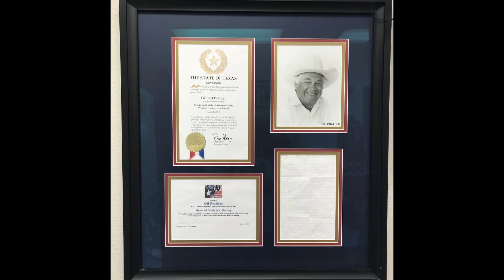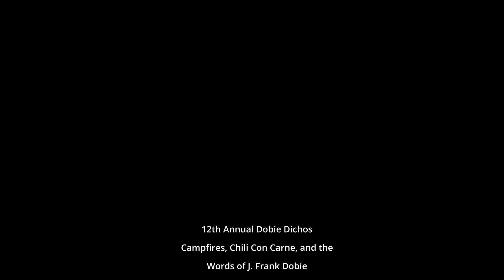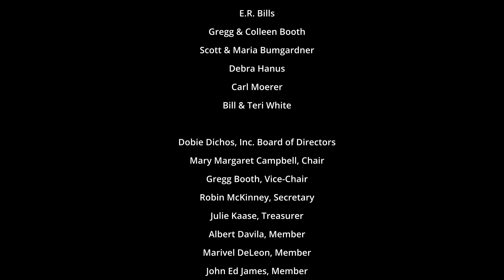A Tribute to Gil Prather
Dedicated in Memory of Gil Prather.

The 12th Annual Dobie Dichos took place November 4th, 2022 at the Historic Oakville Jail in Oakville, Texas. The night honors Live Oak County’s most famous son, J. Frank Dobie, and his contributions to folklore, literature, and storytelling.

Mistress of Ceremonies: Mary Margaret Campbell

Friends of Dobie
E.R. Bills
Gregg & Colleen Booth
Scott & Maria Bumgardner
Debra Hanus
Carl Moerer
Bill & Teri White

Dobie Dichos, Inc. Board of Directors
Mary Margaret Campbell, Chair
Gregg Booth, Vice-Chair
Robin McKinney, Secretary
Julie Kaase, Treasurer
Albert Davila, Member
Marivel DeLeon, Member
John Ed James, Member

Video by Dwayne Fannin & Brian Fannin

Audio by RRJ Entertainment, Ralph Lopez & Ron Lopez

Outro Music by Gil Prather. Performed by Brady Bowen & Luke Reed.